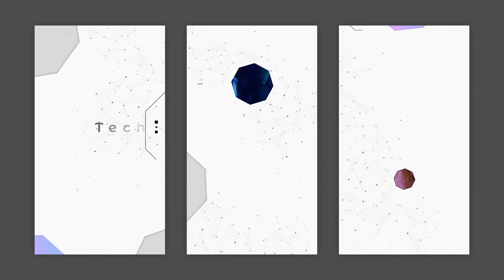Tech Instagram Story After Effects Template | Customize Colors and Graphic Designs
🔴🔵 Tech Instagram Story After Effects Template 🔵🔴